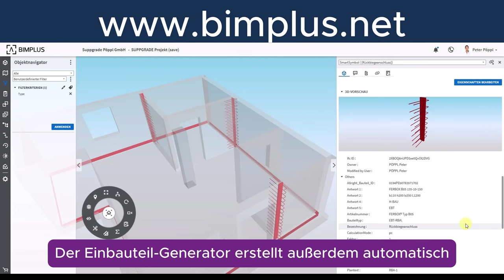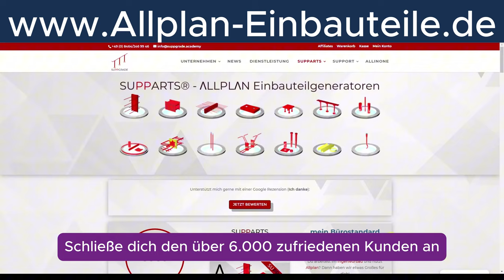SUPPART Rückbiegeanschluss + FERBOX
Das Rückbiegeanschluss-System SUPPART wurde jetzt durch die FERBOX von PohlCon erweitert.
Alle Parameter lassen sich spielend leicht anpassen.

Mithilfe der Bemessungssoftware Ferbox Design erhältst du einen vollständigen Nachweis – inklusive Produkt-Code.
Diesen Code kannst du einfach in die SUPPART-Schnelleingabe übertragen, um den gewünschten Rückbiegeanschluss innerhalb weniger Sekunden zu generieren.

Natürlich bleibt SUPPART weiterhin intelligent attribuiert, sodass es nahtlos in Reports und Legenden ausgewertet werden kann.
Der Einbauteil-Generator erstellt außerdem automatisch einen Link zu Ausschreiben.de, den Architekten über Plattformen wie BIMPlus direkt abrufen können.

Schließe dich den über 6000 zufriedenen Kunden an und nutze die kostenfreien SUPPARTS – das beste und benutzerfreundlichste Einbauteil-System für Ingenieure und Architekten!
►Allplan Tipps Playlist:    • ALLPLAN SUPPGRADE CHAMPIONS
►SUPPARTS Einbauteil Generatoren Playlist:    • ALLPLAN - Einbauteile - SUPPARTS